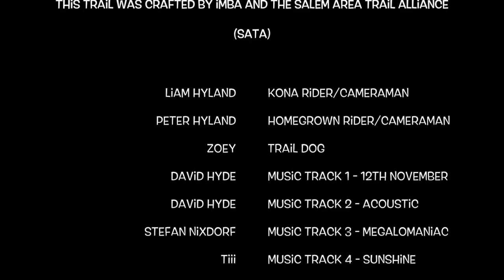Catamount Trail Mountain Biking - Silver Falls, Oregon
On the last Sunday in January 2018, we rode the Catamount Trail in Silver Falls State Park for the first time. It's an excellent singletrack developed over the last few years by the Salem Area Trail Alliance (SATA) and IMBA with the help of REI and the Oregon Parks and Recreation Department (OPRD).

Check out the SATA website for more information on 2018 extension work that you can be a part of to make this riding area even better:

Soundtrack for this video comes from three excellent artists:

David Hyde - 12th November & Acoustic

Stefan Nixdorf - Megalomaniac

T&III - Sunshine